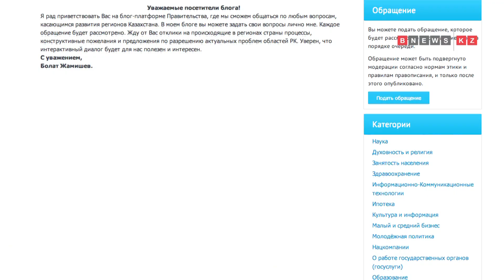Доступное жилье | 03.12.13